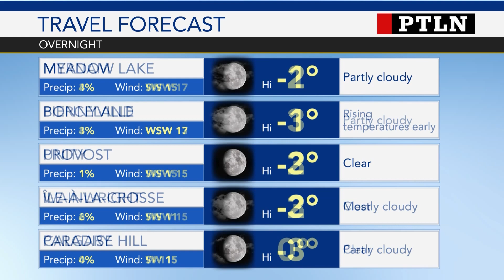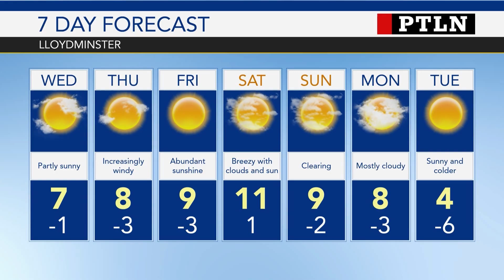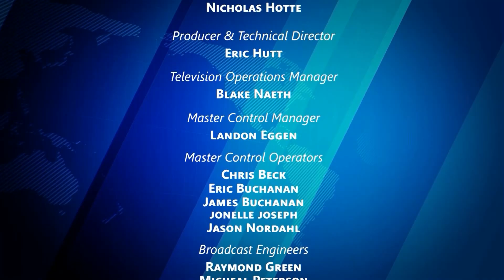Primetime Local News | October 22nd, 2024